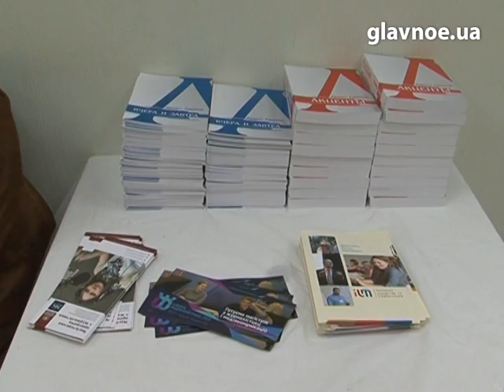Мирослав Маринович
Мирослав Маринович: Якщо ти хочеш рухатися згідно з моральними принципами ти мусиш рухатися проти течії